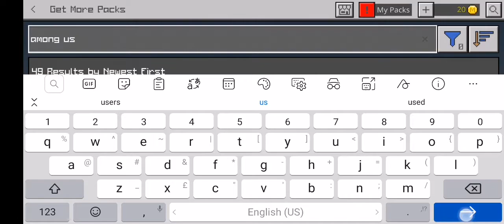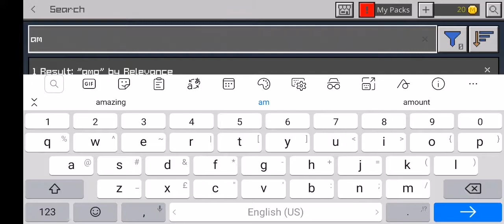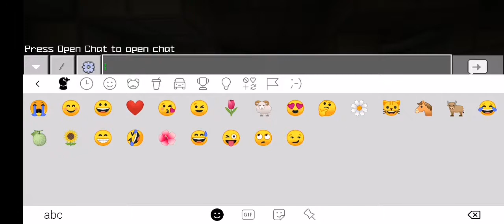Minecraft​ $125 EP,1 Minecraft 2